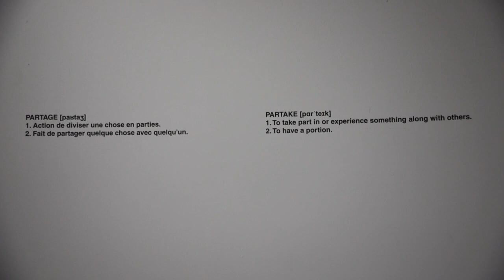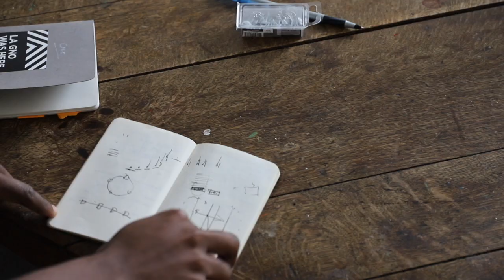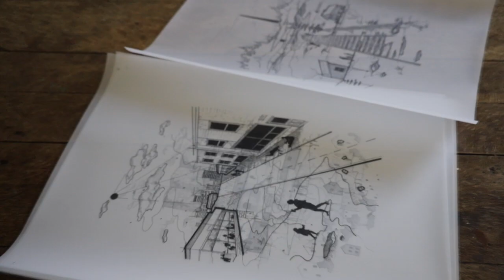Partage/Partake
L'exposition «Partage/Partake» de Afield, Andrei Aranyi, Jonathan Kabumbe et Jennie Philipow est présentée à la Galerie du Nouvel-Ontario du 8 février au 14 mars 2020.